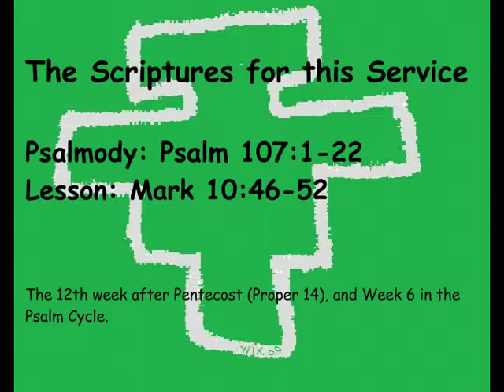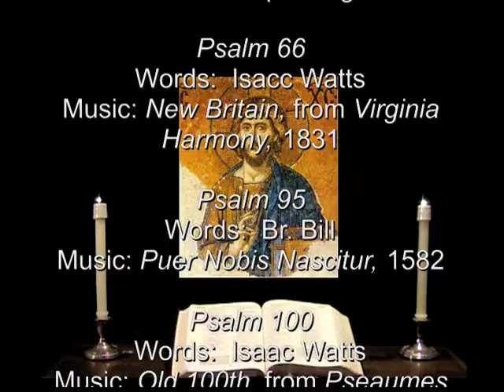16 Aug 2013 Friday Evening Prayer